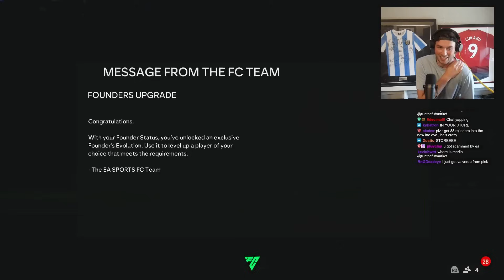"Doesn't EA Realise This is IMPOSSIBLE..."